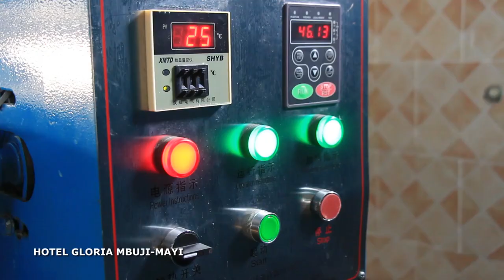LES FILLES BIO DU KASAI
LE MESSAGE ÉMOUVANT DES FILLES DU KASAI A FATSHI